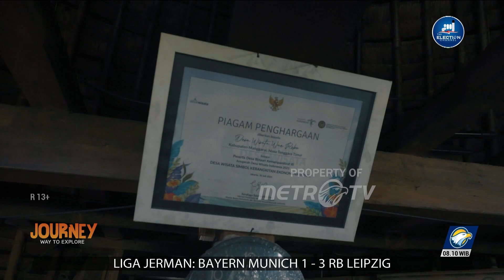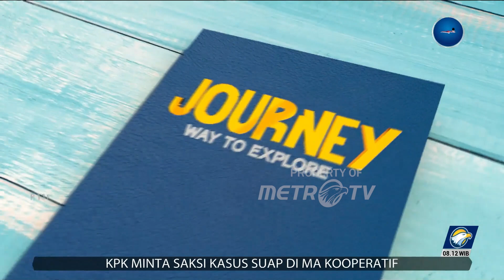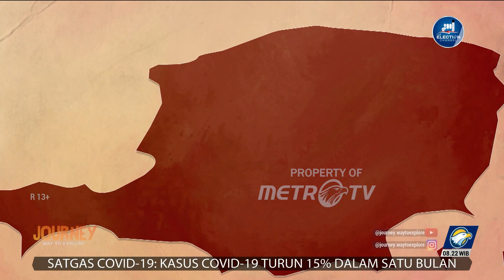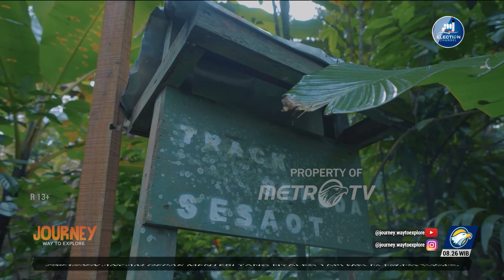JOURNEY - Magnet Desa Wisata Nusa Tenggara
MetroTV, Asrinya hutan lindung merasuk indahnya tarian. Jiwa dan raga terobati dengan sejuknya udara pagi dan segarnya mata air. Inilah Magnet desa wisata Nusa Tenggara.